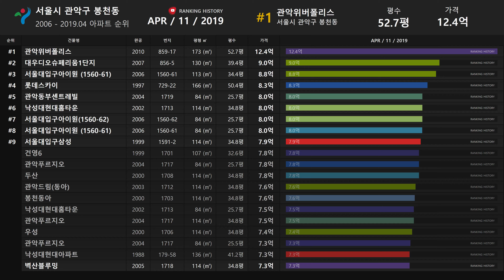관악구 봉천동 아파트 실거래가 ▶ 매매 가격 순위 TOP 20